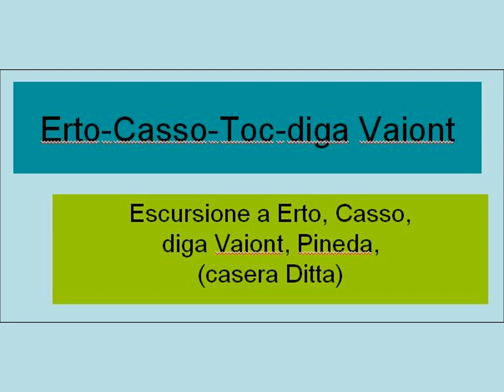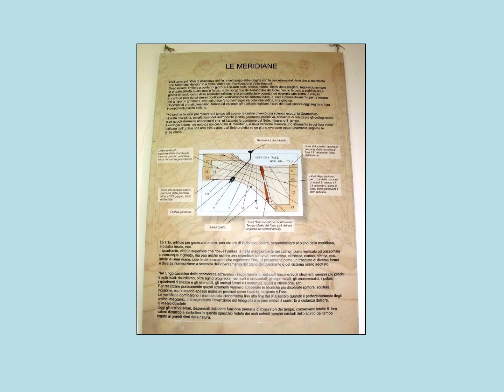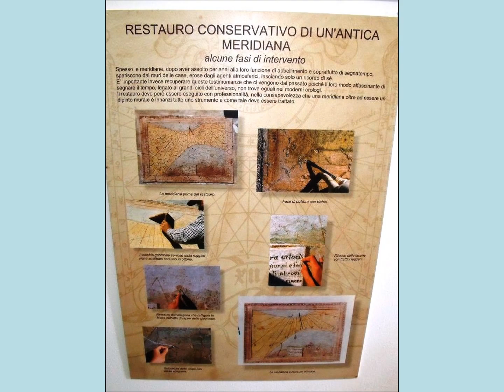erto e museo corona